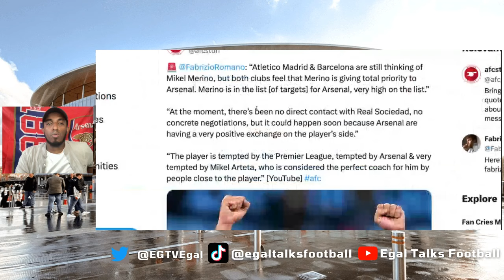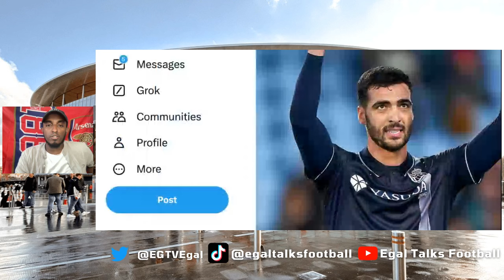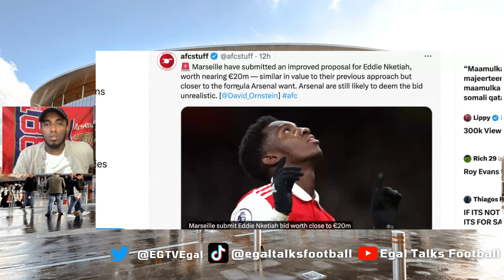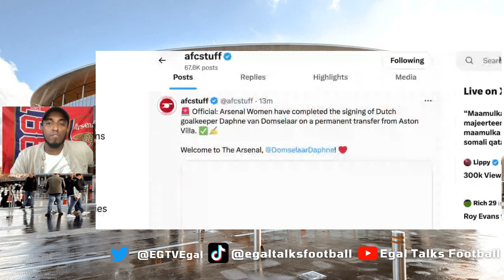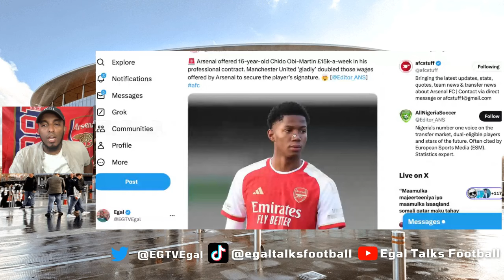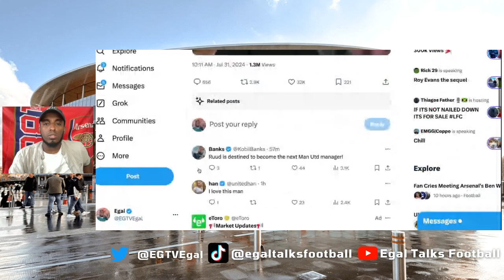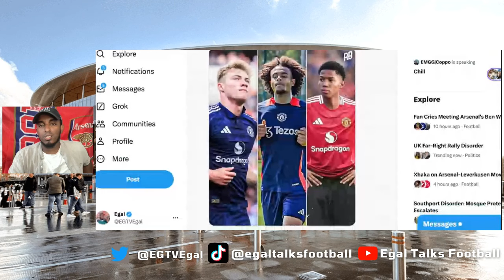MERINO DEAL AGREED ✅ ARSENAL WONDERKID JOINS MAN UTD 🚨 CALAFIORI DEBUT VS LIVERPOOL 😱 NKETIAH BID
ARSENAL AGREE MIKEL MERINO TRANSFER | ARSENAL WONDERKID JOINS MAN UNITED | MARSEILLE EDDIE NKETIAH BID | CALAFIORI DEBUT VS LIVERPOOL | 🚨ARSENAL IN TALKS TO SIGN FABIAN RUIZ  Major Merino boost 😱 ARSENAL NEWS